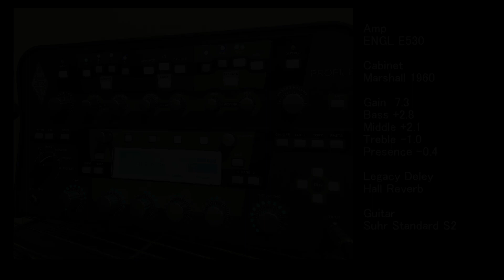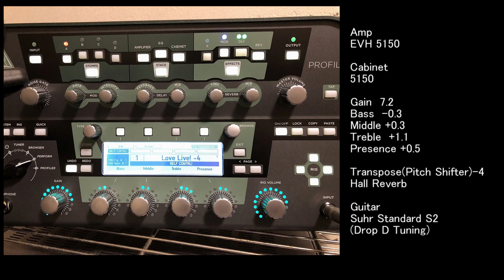Kemper Profiler Sound Check【ENGL,Friedman,Two Rock…】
※3つ目のRIGはTransposeの位置を間違えておりこもった音になってしまっていますが、正しい位置（アンプの前）に配置するか、RIGメニューからTransposeをかければもっとクリアな音になります。